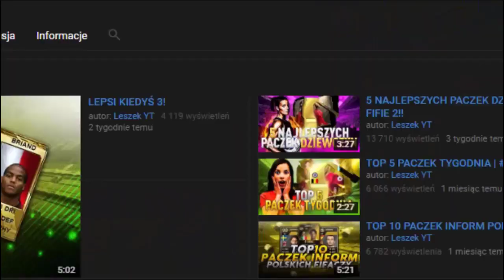TOP 5 PACZEK TYGODNIA | #22 | FIFA 17! | 94 INFORM?!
Muzyka:  Don Diablo & Steve Aoki X Lush & Simon - What We Started ft. BullySongs

►Dzięki za oglądanie! Wpadnij jeszcze! Pjona!